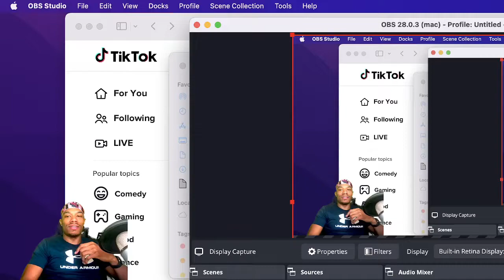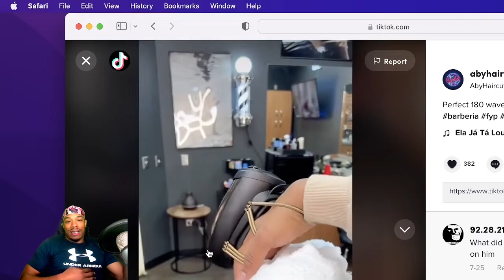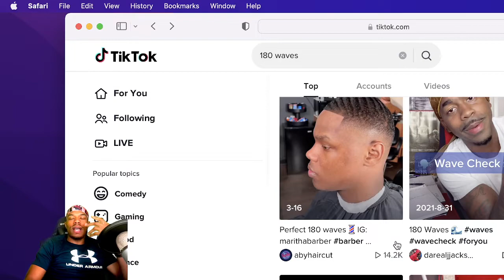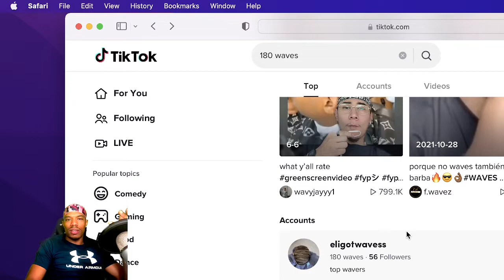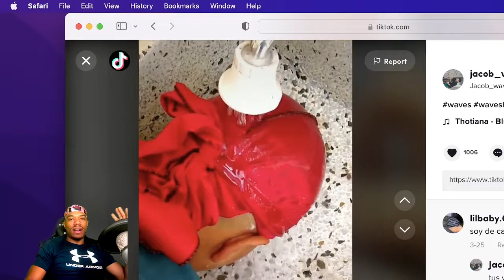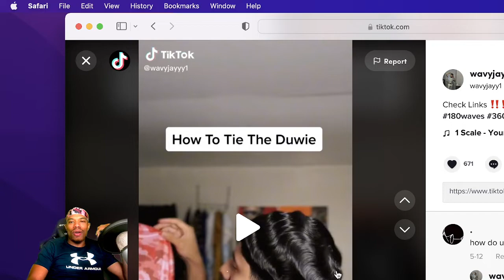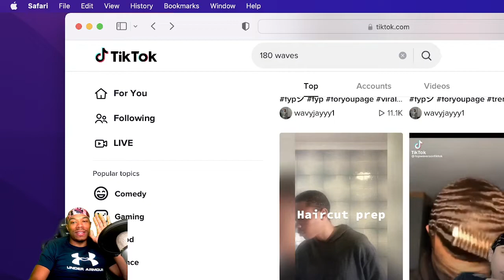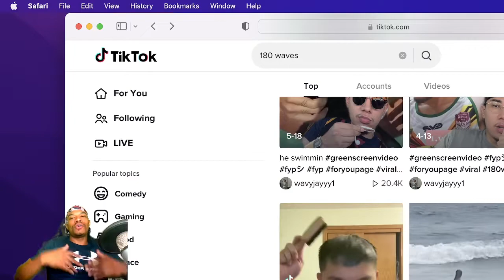The BEST TIKTOK 180 wavers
LINK TO BRUSHES
LINK TO DURAGS